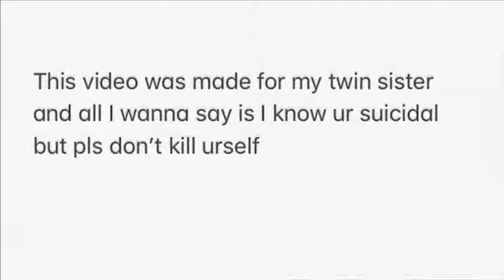For my twin sister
Guys my twin sister is very suicidal and I don’t want her to die so pls leave a like cause each like will equal a chance of her not dying and if my twin sister sees this then good cause I’m ur friend/sister and everyone cares about u 😭😭
Go sub to mah people yo|